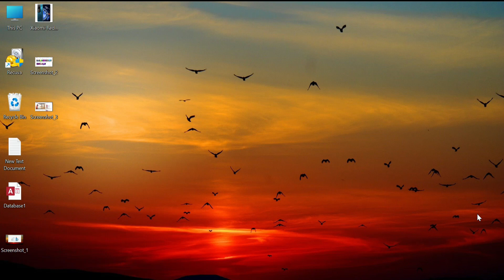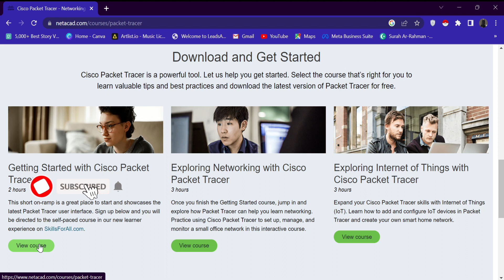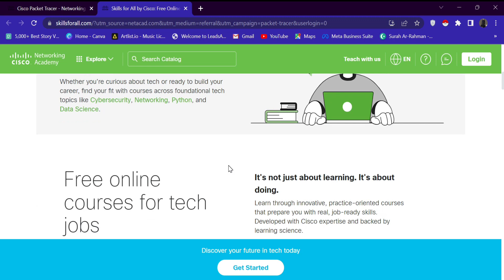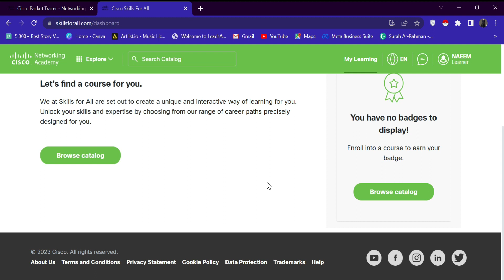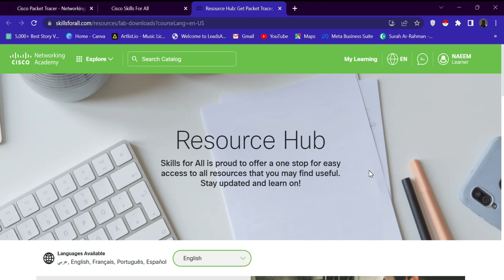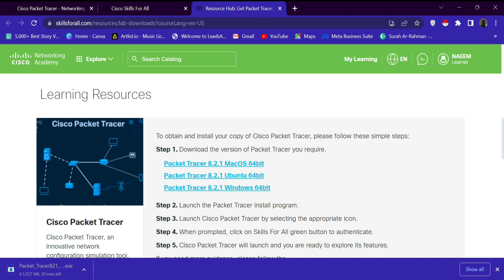How to Download & Install Cisco Packet Tracer |Téléchargez et installez le traceur de paquets Cisco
This contents How to Download & Install Cisco Packet Tracer.  This video is a complete guide for Installing Cisco Packet Tracer on Windows System.